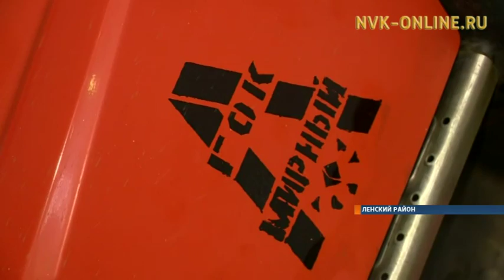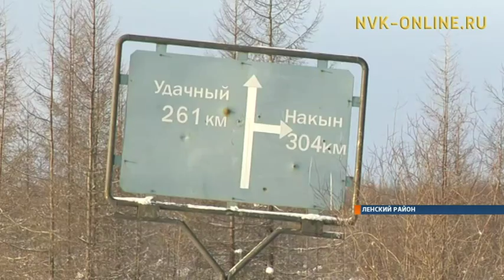В Ленские ремонтные мастерские съезжаются автомобили с автобаз